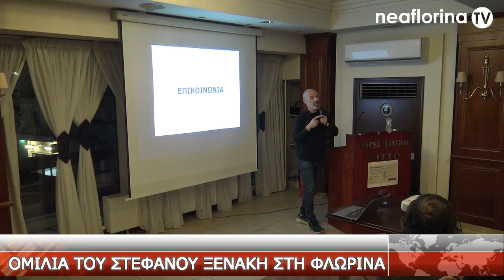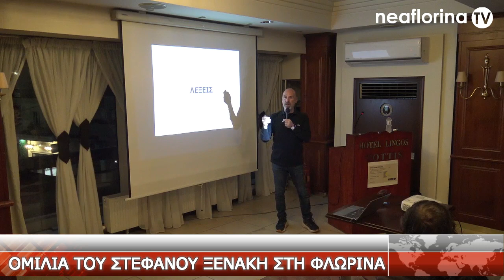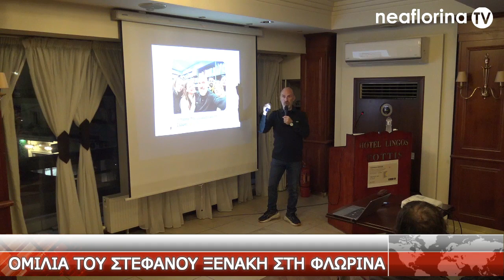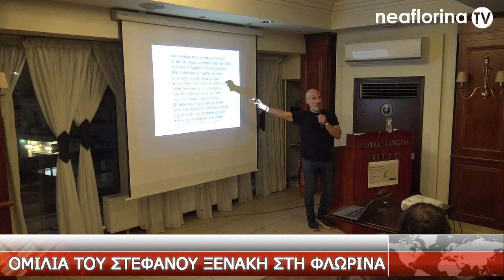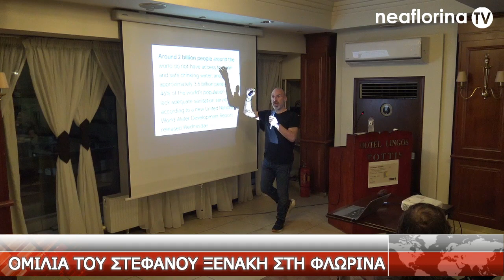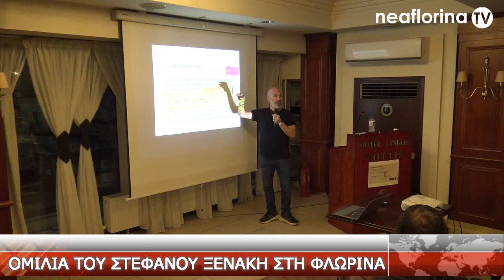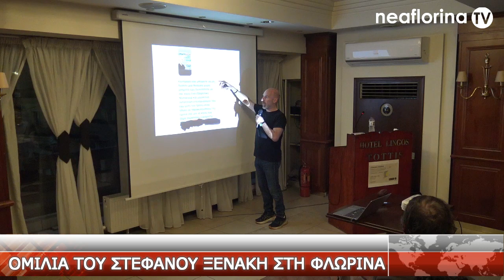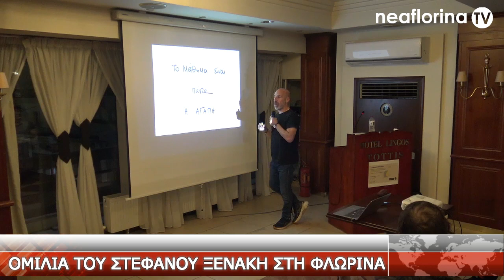Ομιλία του Στέφανου Ξενάκη στη Φλώρινα